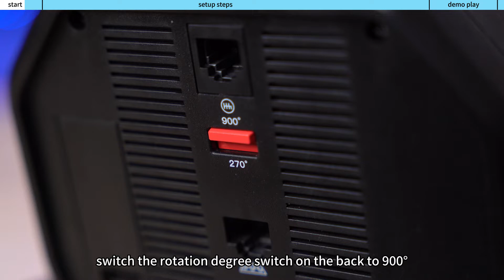PXN V99 Gaming Steering Wheel & PC iRacing 2 Setup Tutorial.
0:00 Connect the steering wheel to your computer
0:12 Start setting the steering wheel
0:48 Start setting the throttle, brake and clutch pedals
01:08 Start setting the shifter
02:20 Start setting the force feedback parameters and shift mode
03:06 Let's start driving